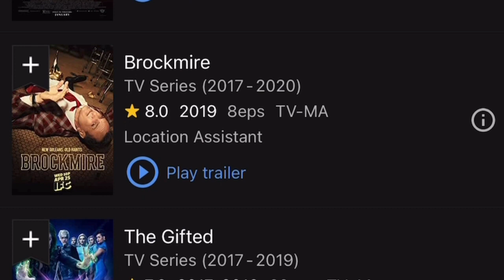Spice - God A Bless Me • Izaiel Reaction •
Spice - God A Bless Me • Izaiel Reaction • spice reaction Spice GodABlessMe QOD nickiminaj reaction comment video littlemix oveandhiphop